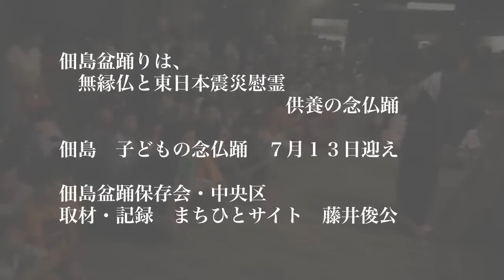佃島子どもの念仏踊７月１３日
佃島盆踊りは、無縁仏と東日本震災慰霊供養の念仏踊
７月１３日〜１５日、子どもの部／大人の部に分かれて念仏踊を踊り続けます。
ゆったりと手足をそろえ、声を掛け合っていることも意識されなく、身体が勝手に動き、意識が流れだすと、過去からの霊と一緒に居るような気がしてきます。
佃島渡し跡の佃一丁目の通り、佃盆踊保存会が念仏踊で祈り、伝えてきました。
取材・記録　まちひとサイト　藤井俊公